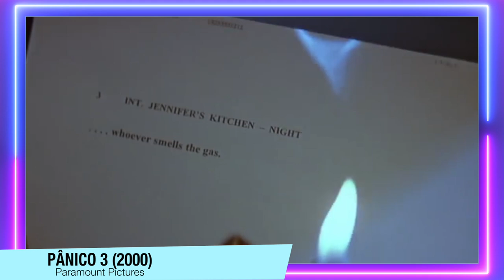PÂNICO | AS MELHORES MORTES DA FRANQUIA SCREAM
As melhores mortes da franquia Pânico (SCREAM), hoje listei as mortes que mais gosto dos 5 filmes da franquia, e quais mortes eu espero do sexto filme.

Roteiro: Matheus Amaral
Finalização: Matheus Amaral